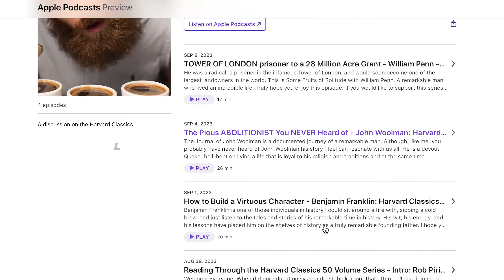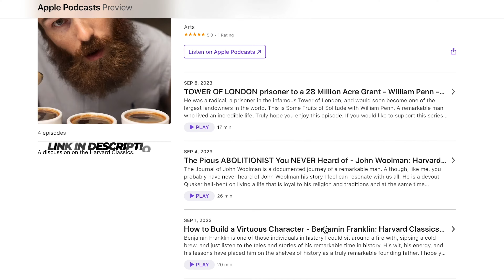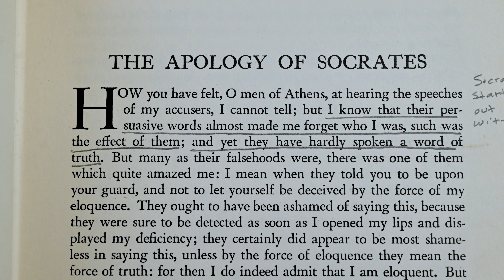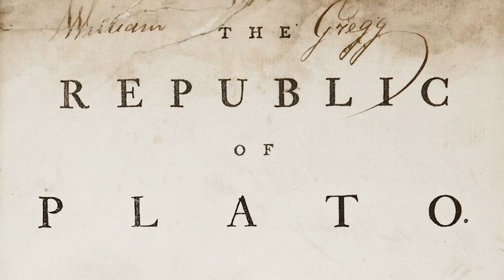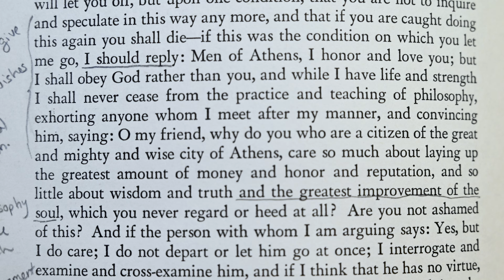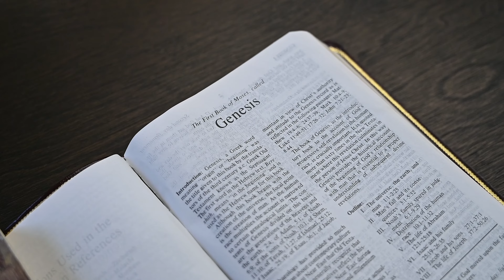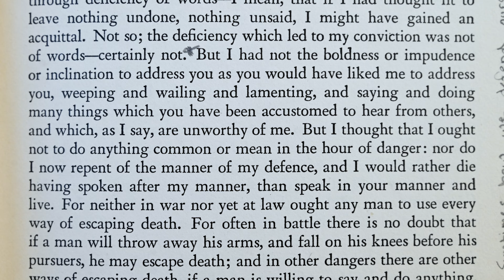The TRIAL OF SOCRATES - Corruption and Atheism: The Apology by Plato - Harvard Classics Rev- HC2 Ep4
The Trial of Socrates is a remarkable story about one man's decision to defy the mob of society and choose truth over unrighteousness. So many lessons can be pulled from the story such as sacrifice, justice, betrayal, and corruption. The simple act of telling the truth can make waves that can last for thousands of years.  Socrates was a veteran, a husband, and a father but we know him today as the founder of the Socratic method and one of if not the wisest philosophers to have ever lived.  Where are the men like him today? God only knows.

The Best Writing Journals:

Best Headphones for listening to books.
• My Headphones (Great Noise Cancelling)

FAVORITE BOOKS:
• Plato - The Republic
• Plato/Aristotle Starter
• Alexander Hamilton
• The Hero of Two Worlds
• Washington: A Life - Ron Chernow

Most of these classic works can be found on Audible and most are in the free catalog. If finding time to read a physical book is not an option this may be something to consider.

FAVORITE COFFEE STUFF:
• Moka Pot (Stainless)
• French Press
• Aero Press
• Hario V60
• Grinder: Chestnut X Lite
• Scale: Timemore Scale

CAMERA GEAR USED:
• My camera - Nikon Z6
• Samsung T7 SSD
• Rode VideoMic Pro+
• SSD Card for Storage
• Shure MV7 Mic

LET'S HANG OUT and DRINK COFFEE!

Current Subscriber Count as of video: “38” – Let's go, first 100!!

Cedar Ota Coffee - Denham Springs, Louisiana
We are just running, roasting coffee, and creating things!